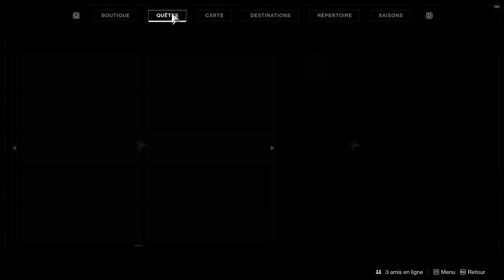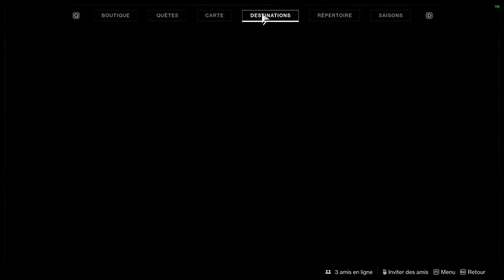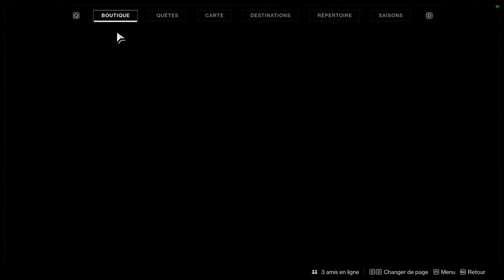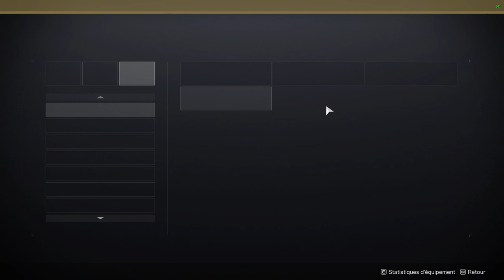LE DENOUEMENT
La TRAQUE FINALE de la saison de la TRAQUE.